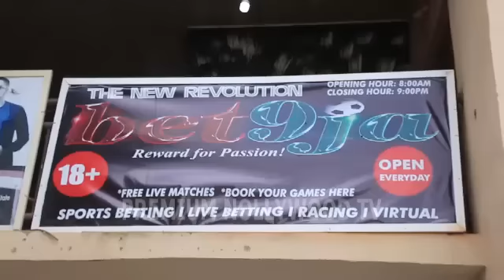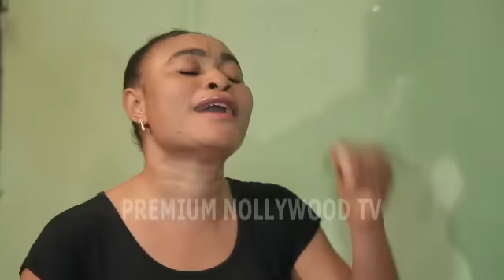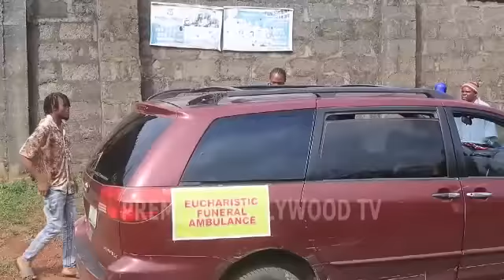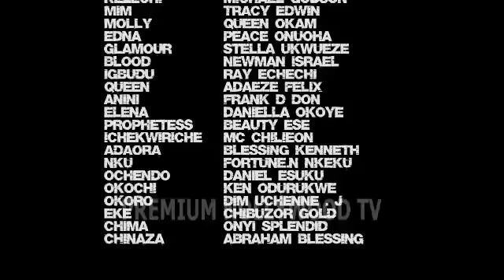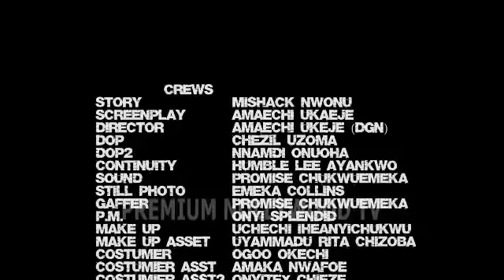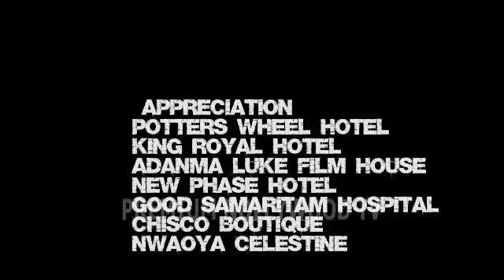HAPPINESS FOR ALL - MIKE GODSON, CHINEYE UBAH, QUEEN OKAM 2023 NIGERIAN NOLLYWOOD EXCLUSIVE MOVIE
Enjoy extraordinary Nollywood movies when you subscribe to Premium nolly tv,  We provide exclusive latest Nigerian films for you right here and we strive to bring your favourite actors and actresses as well. so if you are a fan of Nollywood dramas or comedies, or you prefer romance then look no more.